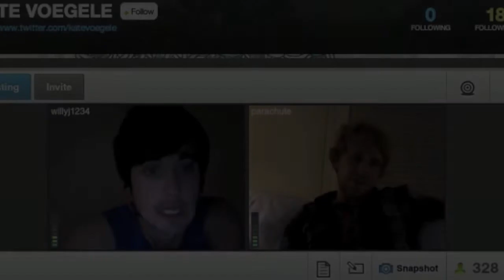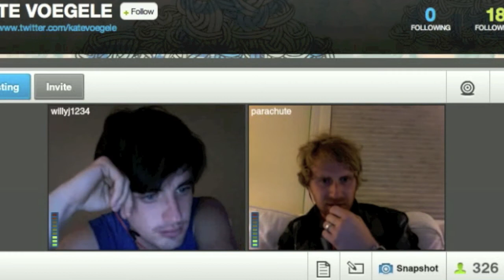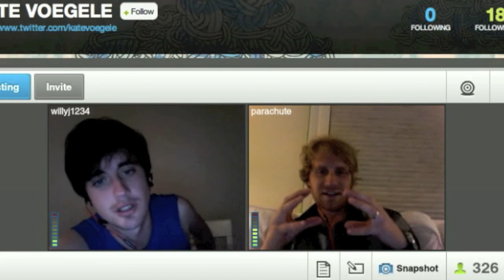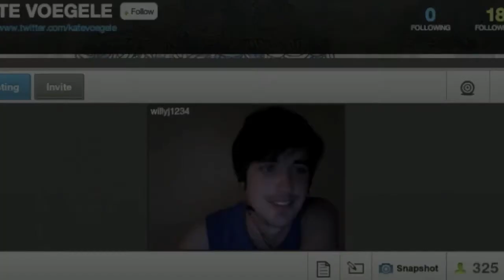TinyChat Pt 4/4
Parachute attempts a TinyChat with Kate Voegele.